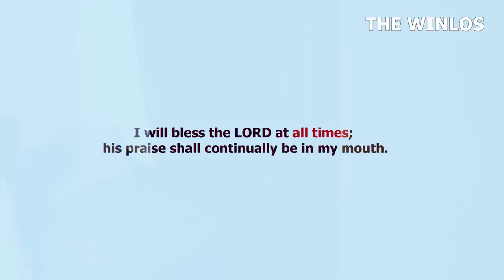SEE WHAT HAPPENED AFTER HE LOST ALL.